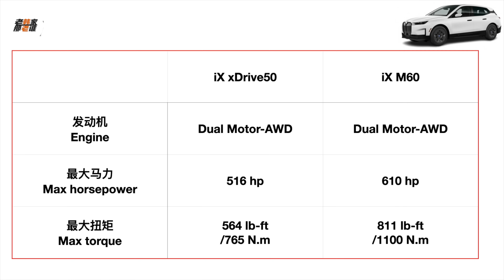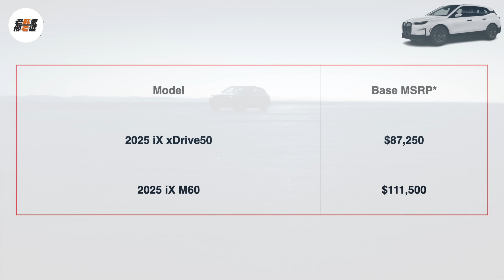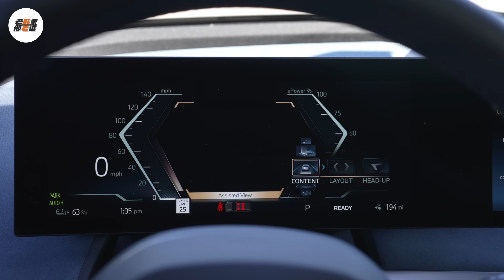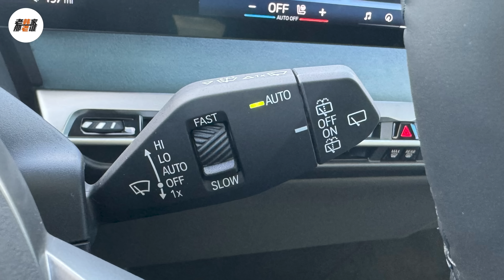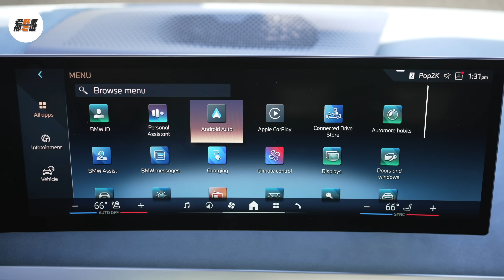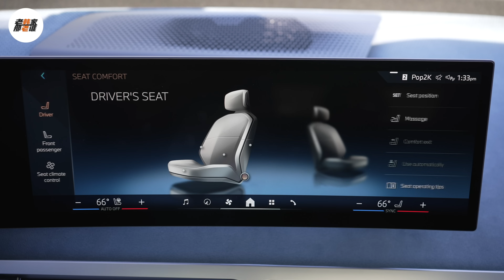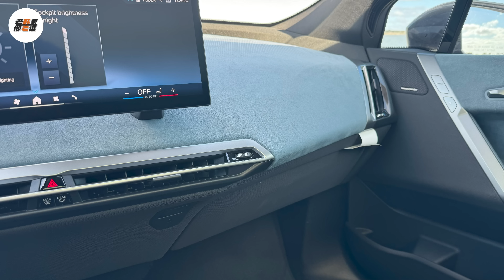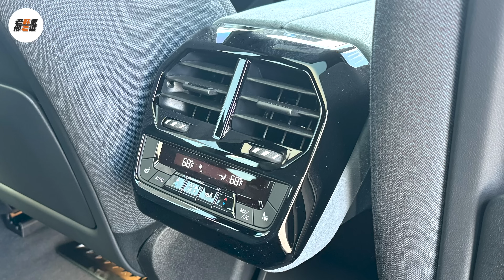I字头的X大哥/BMW EV 对标 Tesla--2025 BMW iX xDrive 50 老韩作品